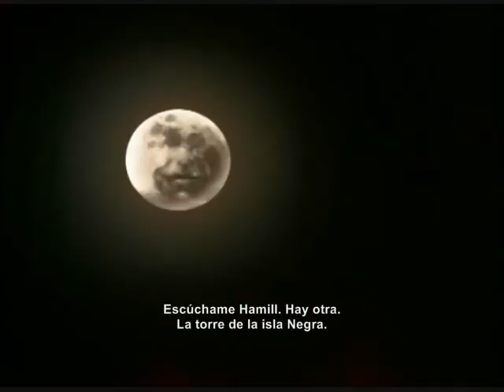La luna le canta al rey Hamill (La princesa y el mendigo)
Fragmento de la pelicula italiana la princesa y el mendigo, Disponible completa en mi canal.